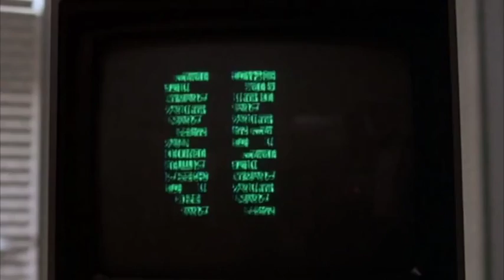Trailer for Disney's 1986 sci-fi hit Flight of the Navigator - Daily Mail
A former child actor who starred in the Disney classic Flight of the Navigator (right) was arrested in British Columbia on Sunday. Deleriyes Joe Cramer (left), 42, who acted under the name Joey Cramer, was charged with robbery, disguise with intent to commit an indictable offense, failing to stop for a peace officer and dangerous operation of a motor vehicle. The arrest stems from an incident last Thursday when he allegedly robbed a bank (inset) and then fled on foot before police arrived on the scene.